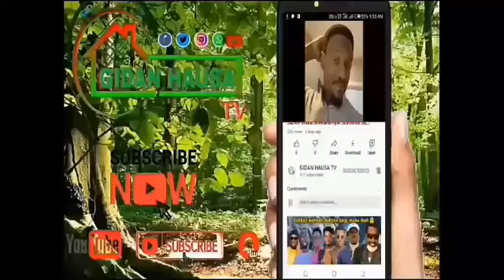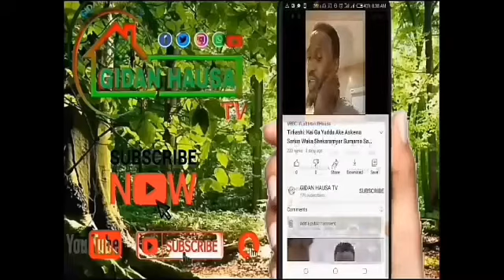In Da Ranka Ka Sha Kallo: Kai Ga Yadda Wannan Mata Ta Kashe Mahaifiyarta Da Hannunta